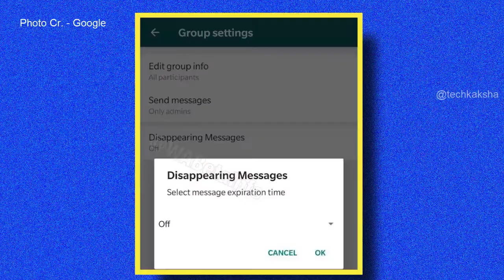Ek WhatsApp do Mobile me kaise chalaye/ Registration Notification Update for Whatsapp 😱💥 - in Hindi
Ek WhatsApp do mobile me kaise chalaye,ek whatsapp 2 mobile me kaise chalaye, jaise videos fake hain ab tk, lekin whatsapp jldi hi aisa update lane wala hain iska nam registration n otification hoga saath hi Dissapear massages ka bhi ek update aayega. To aaj ke is video me maine inhi ki bat ki hain. To video dekhiye or janiye.

techkaksha technology ki class 😎